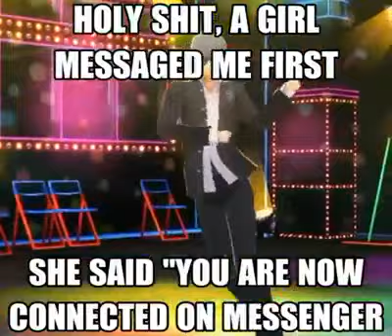a girl messaged me first